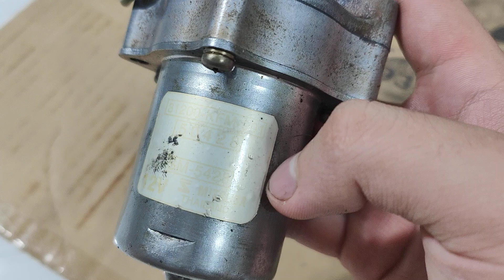BÁO QUÁ BÁO 😭😭 bán lỗ nửa giá cho anh em củ đề ZIN THÁI VIP ✅400k thôi nha